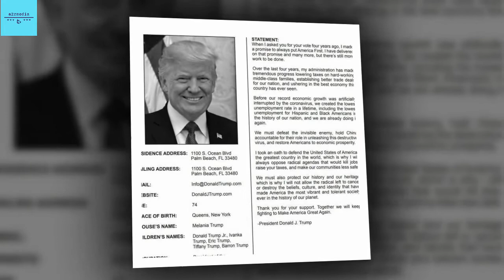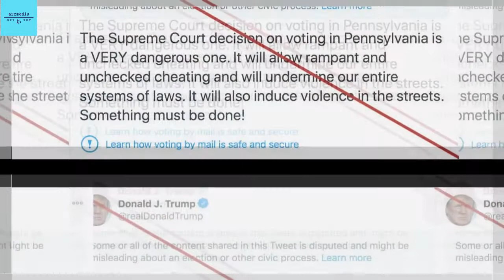Michigan says a 'dead voter' conspiracy theory shared by Donald Trump Jr. is probably the result ...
Michigan says a 'dead voter' conspiracy theory shared by Donald Trump Jr. is probably the result of a records error
Michigan's Department of State denied a viral conspiracy theory alleging that a deceased person voted in the 2020 presidential election. The theory, popularized by conservative social-media personality Austen Fletcher (@Fleccas), claims that a Michigan man named William Bradley, who died in 1984, voted in Wayne County, Michigan. The tweet, posted early on Thursday morning, was retweeted by Donald Trump Jr. and has amassed more than 50, 000 retweets by Thursday evening. Jake Rollow, the director of communications for the Michigan Department of State, told Insider in an email that ballots of dead voters are rejected by the state, but that ''on rare occasions, a ballot received for a living voter may be recorded in a way that makes it appear as if the voter is dead. ''The Michigan Department of State also replied directly to Fletcher's tweet, calling the claim misinformation. Twitter did not label the tweet as misinformation, as it has with several false election claims, but did add a flag for users to learn about how ''voting by mail is safe and secure. ''Michigan Department of State's voter index does appear to show that a William Bradley, who was born in 1902, voted by mail in the presidential election, Insider found. According to Michigan Residents Database, a people-search website that uses data from the state's public records, the voter status of a 118-year-old William Bradley has been challenged. Insider was not able to verify claims that a William Bradley died in 1984. There are two explanations for the deceased William Bradley's ballot mistakenly appearing on Michigan's voter index, according to Rollow — neither of which constitute voter fraud. The explanation that seems most likely is that the program yielded search results for the wrong William Bradley, making a living person's vote appear with the voting records of a dead person of the same name. Neither man immediately responded to emails from Insider asking if they had voted in the election. Spokeo, a search program that aggregates public online information about people, also yielded a Detroit-area William Bradley, but phone numbers associated with that person were not in service. A ballot may also show up as a dead voter if the ballot is recorded with incorrect birth dates, such as 1890 being swapped with 1990, Rollow said. A 2007 voter fraud report from New York University's Brennan Center For Justice, a public policy think tank, noted that there are only a ''handful'' of documented cases where it appears that a dead person's name has actually been used to cast a vote. The report went on to say that record mismatches, such as those referenced by Rollow, are often to blame. A 2007 evaluation of 100 ''dead voters'' found that every instance was the result of a data, clerical, or matching error, according to the report.